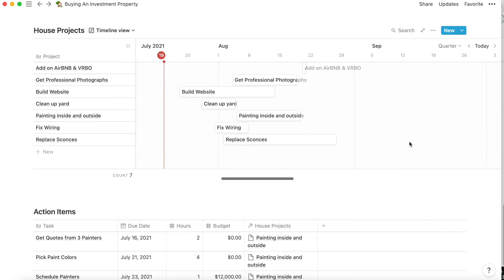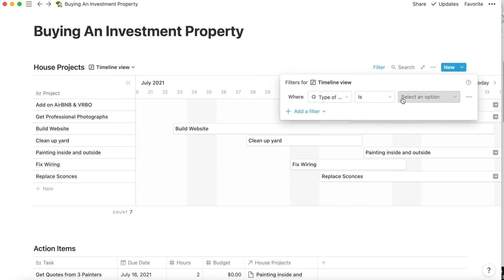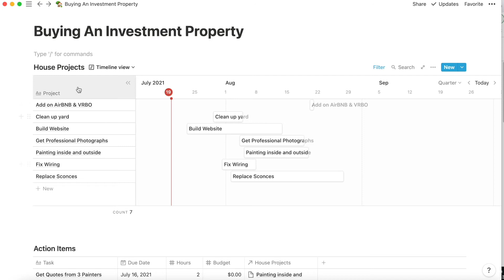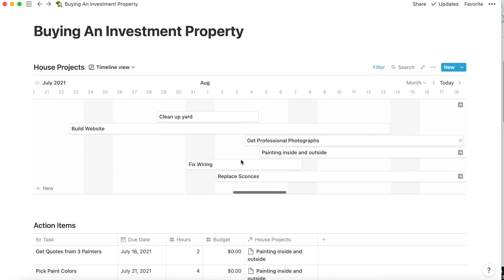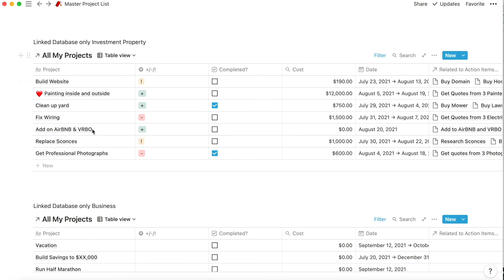Mastering TIMELINES in Notion | Notion Tutorial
In this Notion Tutorial video, we will explore TIMELINES in Notion and demonstrate how Timelines can help you become the master of your Notion world!  You'll see exactly how to turn a database into a Timeline, how to extend or shorten dates in your Timeline, and how to customize your Timeline just for you.